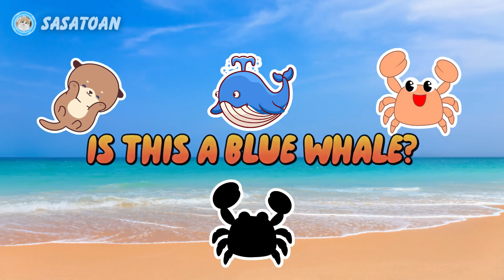Guess The Whale Shark, Orca, Crab, Blue Whale, Sea Otter - Sea Animals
This time we have some sea animals, namely whale shark, orca, crab, blue whale & sea otter.